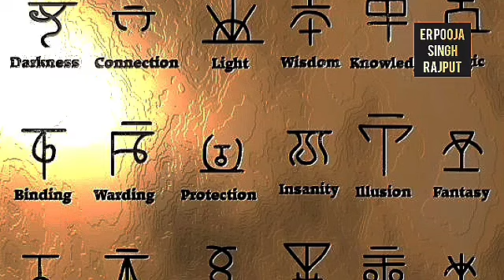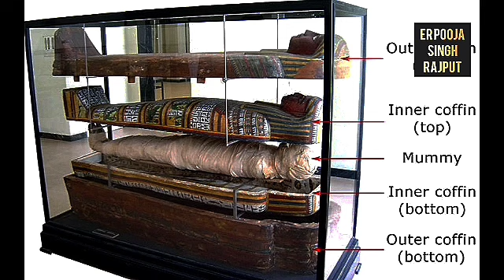Egypt is a very unique & interesting culture & has a memorable story in itself which was in reality